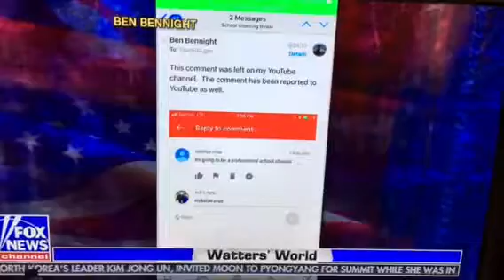The FBI missed many cues to terrorist acts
The FBI was alerted to the intentions  of Nikolas Cruz, but failed to take any action, and when they discovered that Major Nidal was in contact with Al Qaeda leader al- Maliki, they decided not to file a report because it would hurt Nidal’s  military career.